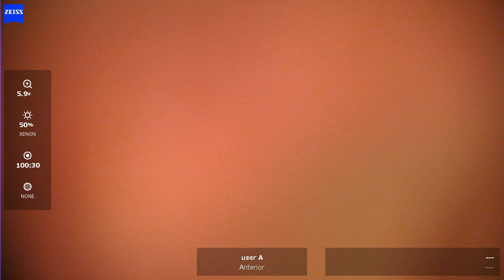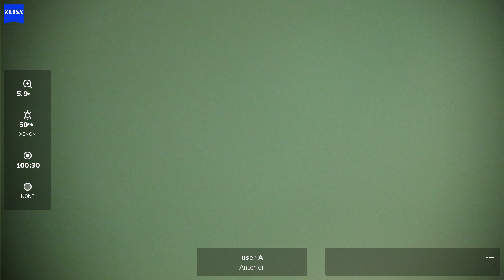OD 2024 06 18 100134 phaco